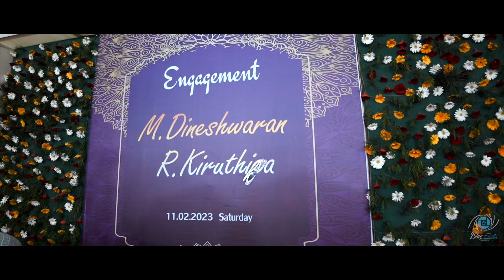Grand Wedding Highlights || SKY TO SEA TRAVELS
Big day of lovely couple captured by thr Team Blue Star Photography 😎
Dinesh + Krithika 😇